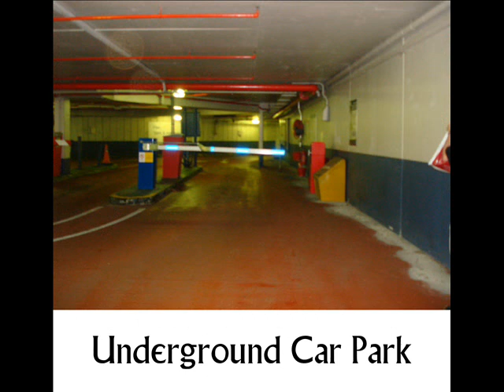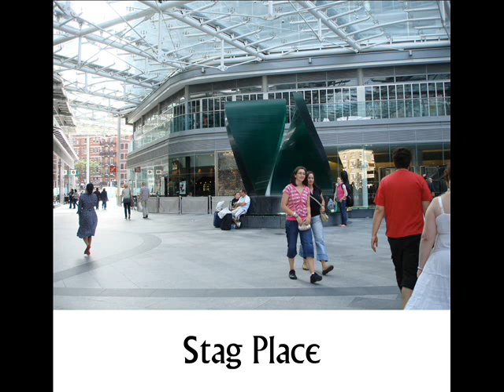London Prisoner Locations by Jan Davis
Photos Kindly provided by Jan Davis
Artist: Judas Priest from the album Angel of Retribution
Copyright SME
On behalf of Sony BMG Music UK